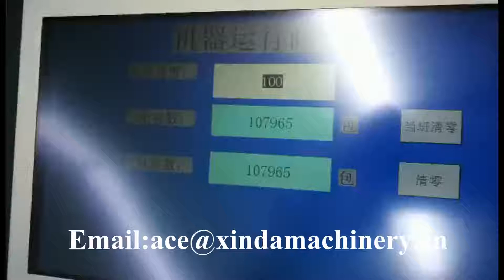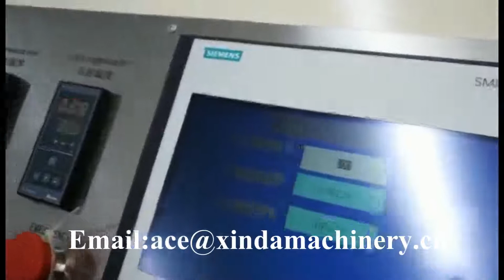High speed automatic soft bag facial tissue packing machine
Hi,this is Ace Peng from Quanzhou Xinda Machinery Co., Ltd.
We main manufacture toilet paper making machine ,facial paper machine,napkin paper making machine,kitchen towel making machine,hand towel machine and so on.
Any question welcome to contact Ace Peng.
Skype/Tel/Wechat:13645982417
Best Regards!